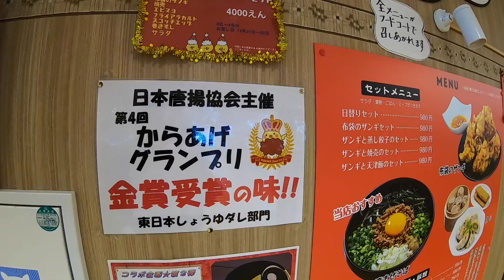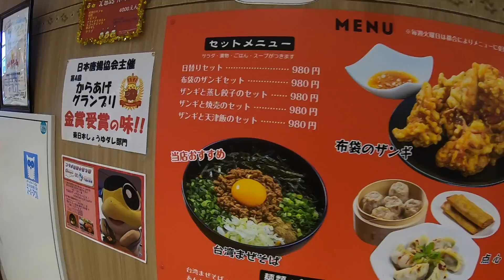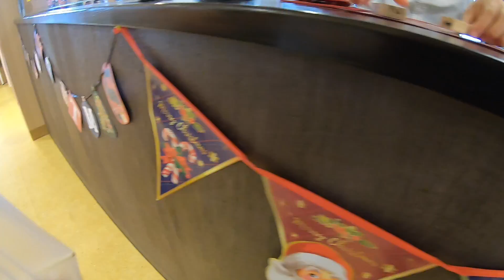札幌でザンギと言えば布袋!?人気のザンギを千歳の道の駅で食べてみる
北海道の名物ザンギ、札幌で美味しいところと言えばいくつかありますが、布袋が有名です。
今回は、その布袋のザンギを食べることができる、千歳市の道の駅サーモンパーク千歳にいって、布袋のザンギ食べてきました。
新千歳空港からも近いので北海道旅行、観光の際にも食べやすいと思います。

関連動画
ザンギと若鶏の半身揚げが美味しい小樽ナルト屋に行ってみる【北海道グルメ】

【北海道一人旅&一人飯】余市でニッカウヰスキー見学&美味しい海鮮丼を柿崎商店で頂く